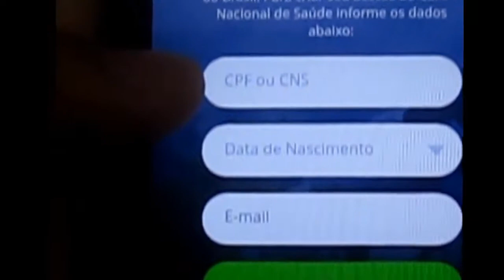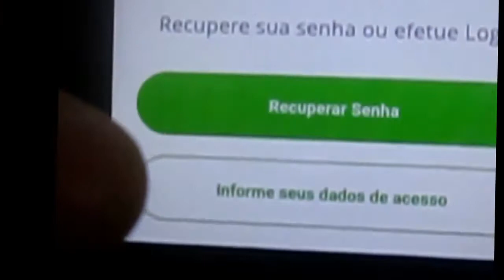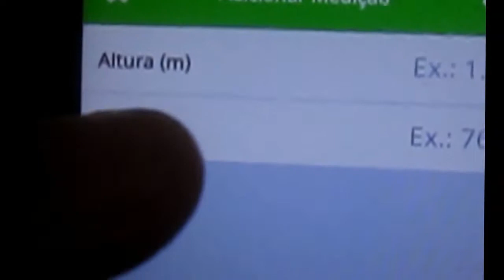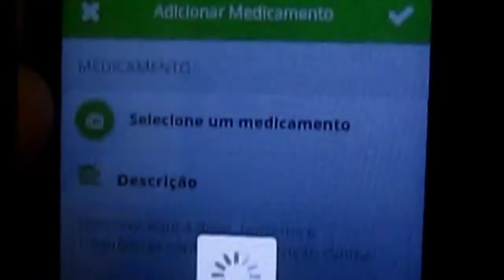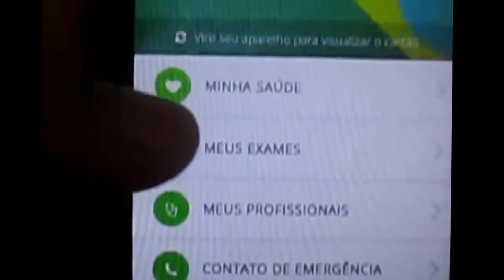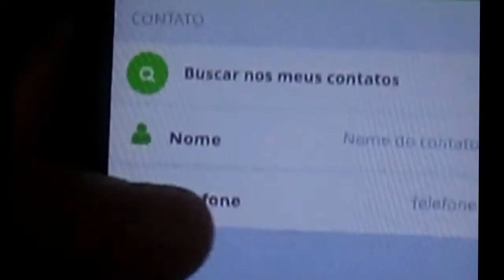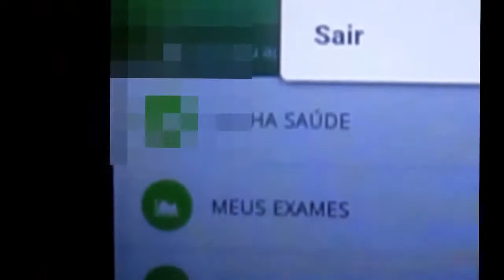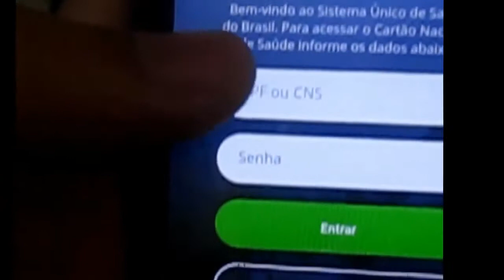CLONADO CANAL '' Help Me Ajuda '' PARA DOENTE Cartão SUS Digital em detalhes saiba como usar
PARCEIRÃO COMEÇANDO  SEU CANAL ''